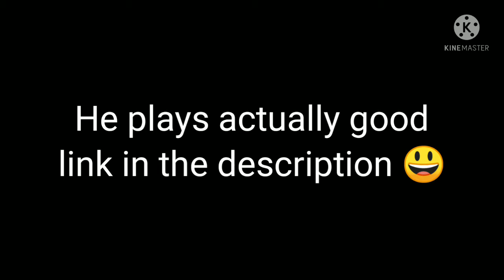D.L versus @mini ELEVATOR FF | clash of god's | 1v1 Garena free fire 🔥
Hello everyone 😁
If you have watched the full video then tell me in comments how was it 😁
In the comments you can suggest me games
But,only mobile games because I don't recommend PC games without webcam
So yeah